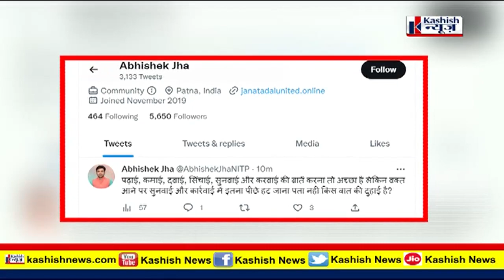Tejashwi Yadav पर किया TWEET किया DELETE Nitish Kumar की पार्टी ने, देखिए पूरी सियासत